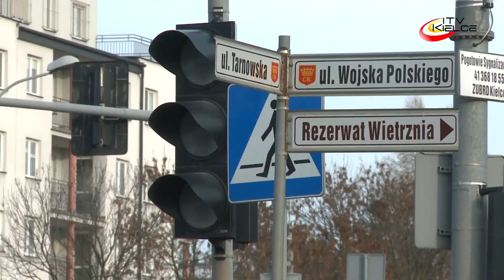Przebudują sygnalizację świetlną – ITV Kielce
Duże zmiany w organizacji ruchu czekają na kierowców na skrzyżowaniu ulic Tarnowskiej i Wojska Polskiego. Zmiana ta wymuszona została prowadzonymi pracami przy przebudowie tej ostatniej.
Prace przy demontażu istniejącej sygnalizacji już się rozpoczęły. Pojawiło się także nowe oznakowanie oraz elementy wymuszające na kierowcach właściwe zachowanie się na drodze. Te utrudnienia na skrzyżowaniu ulicy Tarnowskiej z Wojska Polskiego potrwają przez najbliższe dwa do trzech tygodni. Koszt przewidzianych prac zamknie się w kwocie 6,6 mln złotych, a pieniądze na ten cel pochodzą z Funduszu Dróg Samorządowych.